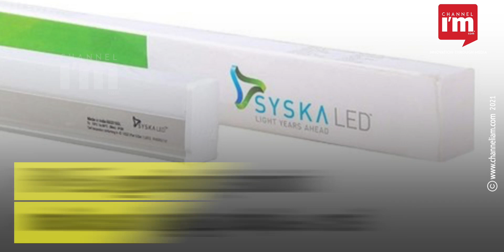Syska LEDയിൽ രാകേഷ് ജുൻജുൻവാലയുടെ നിക്ഷേപം | Rakesh Jhunjhunwala's Investment In Syska LED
Syska LEDയിൽ രാകേഷ് ജുൻജുൻവാലയുടെ Rare Enterprises നിക്ഷേപം നടത്തി.
 Syska LED Lights പ്രൈവറ്റ് ലിമിറ്റഡിൽ നിക്ഷേപിക്കുന്നതായി Rare Enterprises അറിയിച്ചു.
Uttamchandani ഫാമിലി പ്രമോട്ട് ചെയ്യുന്നതാണ് Syska ഗ്രൂപ്പ്
നിക്ഷേപ നിബന്ധന അനുസരിച്ച് നിക്ഷേപത്തിലെ 15% ഫണ്ടും വിന്യസിച്ചതായി കമ്പനി.
വരുന്ന രണ്ടു മാസങ്ങൾക്കുളളിൽ ഇടപാട് പൂർത്തിയാകുമെന്നാണ് റിപ്പോർട്ട്.
പേഴ്സണൽ കെയർ അപ്ലെയൻസസ്, മൊബൈൽ ആക്‌സസറികൾ, ഹോം അപ്ലയൻസസ് തുടങ്ങി സിസ്കക്ക് വിവിധ സംരംഭങ്ങളാണുളളത്.
സിസ്കയെ വളർച്ചയുടെ അടുത്ത അടുത്ത ഘട്ടത്തിലേക്ക് കൊണ്ടുപോകുന്നതിനായുളള പങ്കാളിത്തമാണിതെന്ന് രാകേഷ് ജുൻജുൻവാല.
രാകേഷ് ജുൻജുൻവാലയുമായുളള പങ്കാളിത്തം ദീർഘകാലാടിസ്ഥാനത്തിൽ സിസ്കക്ക് ഗുണമാകുമെന്ന് സിസ്ക ഗ്രൂപ്പ് ഡയറക്ടർ Govind Uttamchandani.
ഫാസ്റ്റ് മൂവിംഗ് ഇലക്ട്രിക്കൽ ഗുഡ്സ് ഇൻഡസ്ട്രിയിൽ അതിവേഗ വളർച്ചയാണ് സിസ്ക നേടിയത്.
തുടർച്ചയായ വൈവിധ്യവത്കരണവും ഇന്നവേഷനും കമ്പനിയെ മുൻനിര ഇലക്ട്രിക്കൽ ഗുഡ്സ് കമ്പനികളിലൊന്നായി മാറ്റി.
ഇന്ത്യൻ വിപണിയിലെ ലിസ്റ്റ് ചെയ്തതും ചെയ്യപ്പെടാത്തതുമായ നിരവധി കമ്പനികളിൽ Rare Enterprises നു നിക്ഷേപമുണ്ട്.